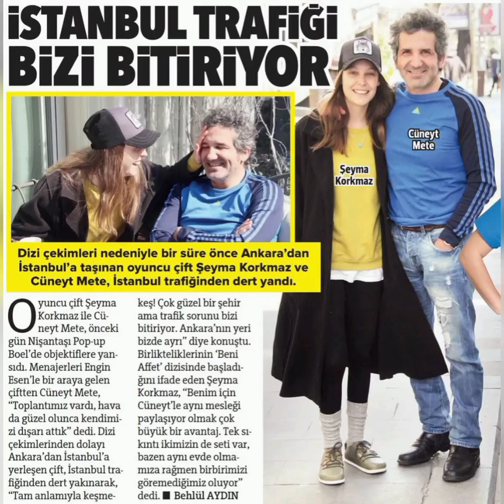İSTANBUL TRAFİĞİ BİZİ BİTİRİYOR!